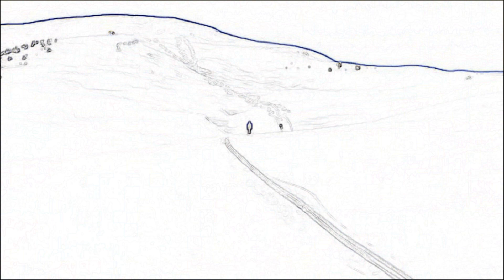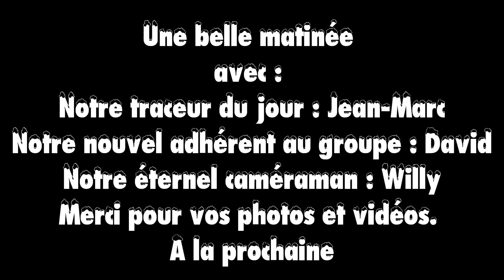Crazy of Powder - Part One - 2019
Ski de randonnée - Poudreuse de ouf